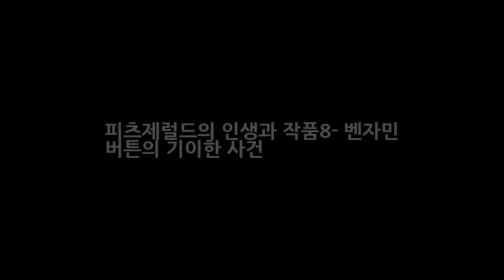피츠제럴드의 인생과 작품8- 벤자민 버튼의 기이한 사건 DKO 뉴스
피츠제럴드의 인생과 작품 마지막 순서에도 피츠제럴드의 공공연한 공식인 젊은 남자와 젊은 여자가 나오지 않는 [벤자민 버튼의 기이한 사건]을 뽑아봤습니다. 이 작품은 2008년에 [벤자민 버튼의 시간은 거꾸로 간다]로 영화화되기도 했습니다. 벤자민 버튼은 태어날 때부터 늙은 노인의 모습을 하고 태어납니다. 그리고 세월이 흐를수록 점점 젊어지는 기이한 병에 걸린 채였습니다. 그러다가 젊은 여자를 만나게 됩니다...
[오!쎈인터뷰①] 류현진 재기의 숨은 공신...김용일 LG 트레이닝 코치  DKO 뉴스:
[별별TV]막영애16 김현숙 이승준 과다소비에 분노 잔고는 257만원- 스타뉴스  DKO 뉴스: